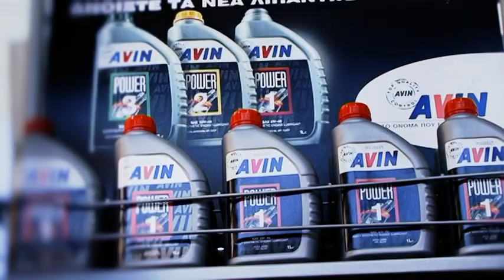DERVENI GAS TV SPOT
AVIN DERVENI GAS  SPOT
Giannis Lelis Leliopoulos (productions)
Thessaloniki